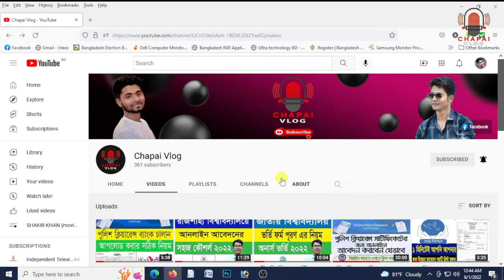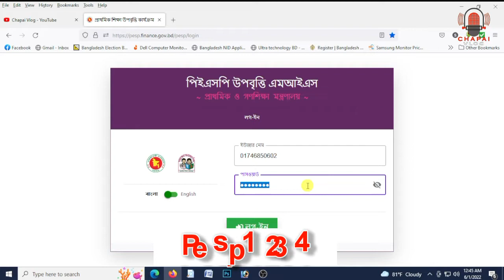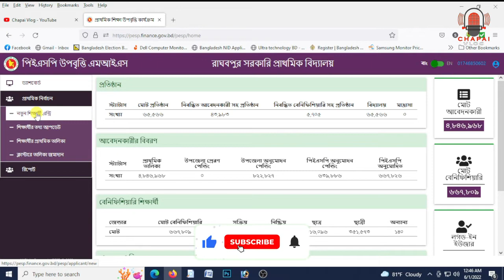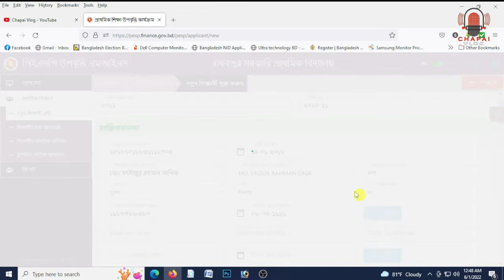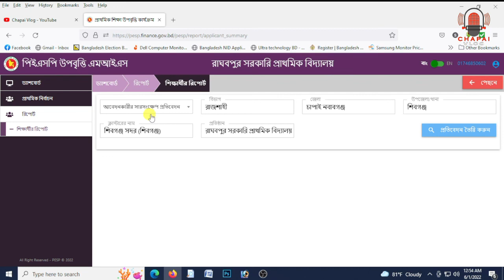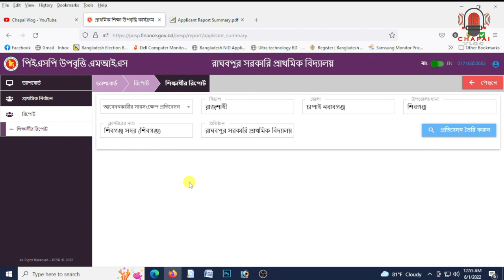প্রাথমিক বিদ্যালয়ের উপবৃত্তি লাইভ এন্ট্রি - ২০২২।। Primary School Stipend Live Entry - 2022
How To live Entry primary School upobritti 2022। কিভাবে প্রাথমিকের উপবৃত্তি তথ্য লাইভ এন্ট্রি করবেন
 প্রাথমিক শিক্ষায় উপবৃত্তি বিষয়ের অনলাইন এন্ট্রি কাজ ১৬/৫/২০২২ শুরু হবে শিক্ষক অভিভাবকদের যে বিষয়গুলো জরুরী জানা প্রয়োজন। সময় সীমিত থাকবে এবং সেই সময়ের মধ্যেই এন্ট্রি করতে হবে।
১) এন্ট্রি দিতে হবে বাংলায়।
২) সুবিধাভোগী হবে মা।
৩) মায়ের NID দিয়েই সিম রেজিষ্ট্রেশন করতে হবে।
৪)  নির্ধারিত সময়ের মধ্যেই কাজ শেষ করতে হবে।
৫) শিক্ষার্থীর মোট ভাই বোনের সংখ্যা লাগবে।
৬) জন্ম নিবন্ধন অবশ্যই অনলাইন হতে হবে।
৭) বাবা মা দুইজনেরই Nid থাকতে হবে।
৮) pesp.finance.gov.bd এই লিংকে গিয়ে লগ ইন করতে হবে।
৯) একই আইডি দিয়ে একসাথে একাধিক ব্যক্তি লগইন করতে পারবে।
১০) ২০২১ সালের শিক্ষার্থীদের তথ্য এন্ট্রি দিতে হবে।
১১) একজন অভিভাবক সর্বোচ্চ ২ জন শিক্ষার্থীর উপবৃত্তির টাকা পাবেন।
১২) বাবা মা দুইজনেরই মোবাইল নাম্বার লাগবে।
অভিভাবকগণ তথ্য দিতে অপারগ হলে বিদ্যালয়ের শিক্ষকগণ দায়ী থাকবেন না।
pesp.finance.gov.bd